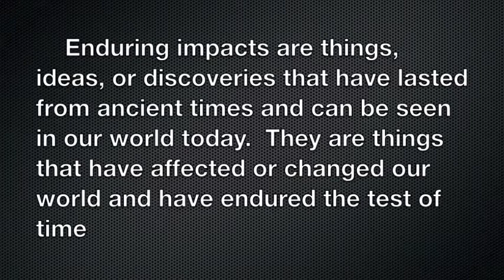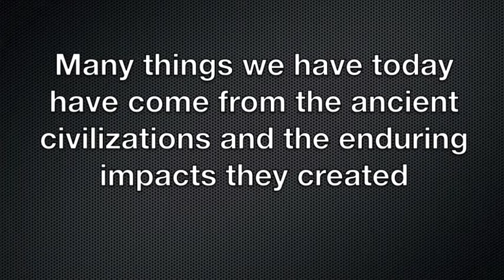Enduring Impacts #2.mov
This is a short video on enduring impacts, made by a seventh grader.  This video explains what enduring impacts are and how they have changed our world.